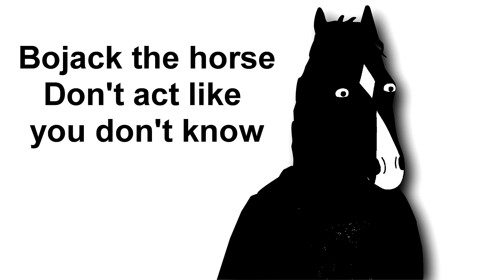Bojack Horseman Ending / Lyrics / GROUPLOVE